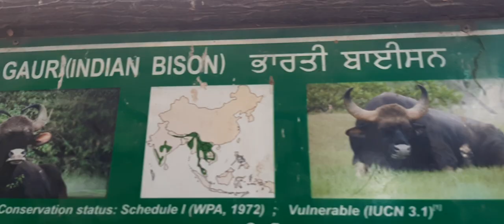Bull Fight | M.C Zoo Chandigarh | Chandigarh Tourism